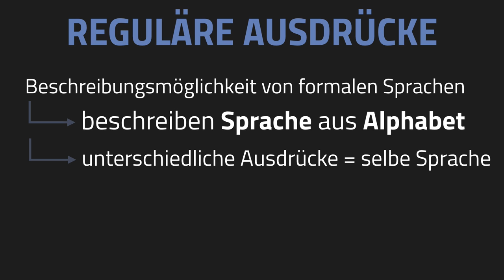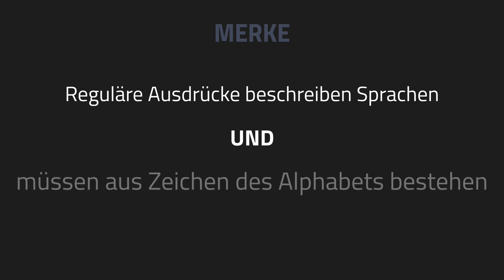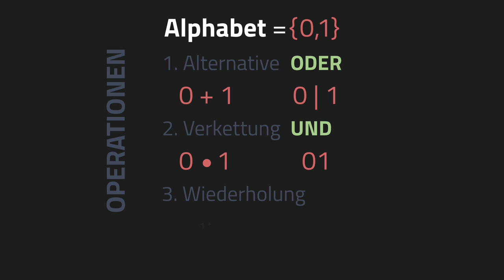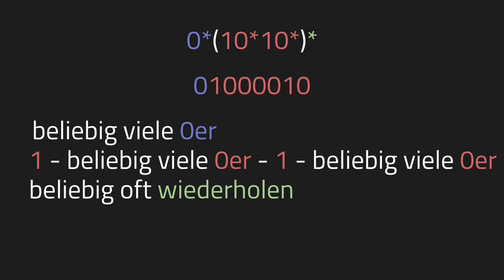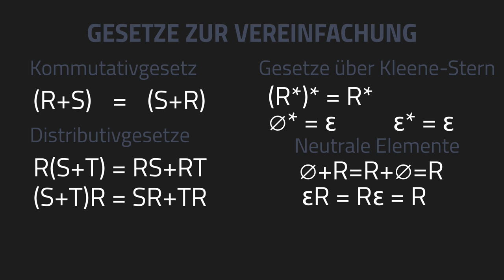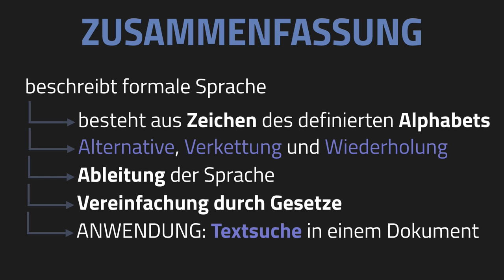Regulärer Ausdruck - Automaten & Formale Sprachen 6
📺 ALLE KANÄLE

» CREDITS

Geschrieben von: Marcel Schubert
Visuelle Konzeption: Christian Kissel
Ton: Alexander Giesecke
Schnitt: Ullrich Köhler